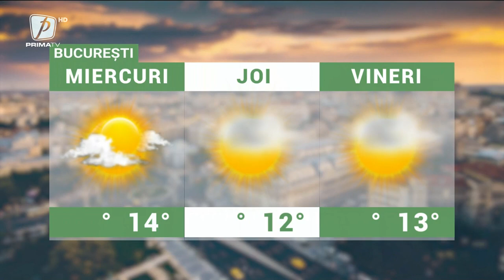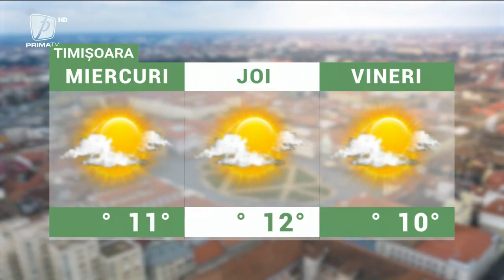Meteo - 27 decembrie